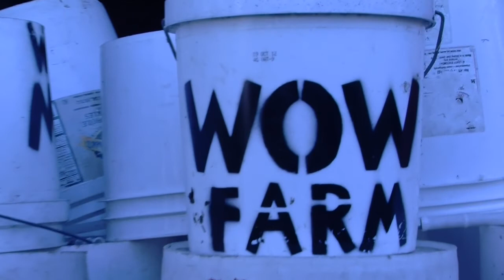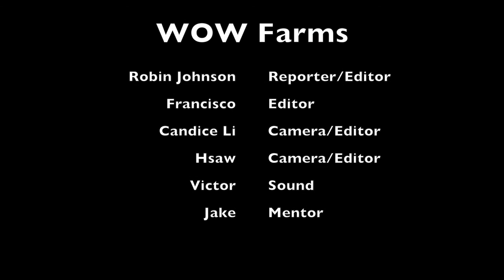KDOL-TV Local Profiles: WOW Farms